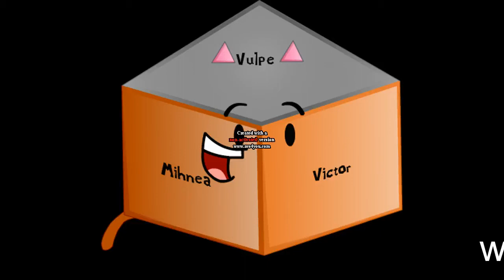mihnea died :((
no credit given because mihnea died :((